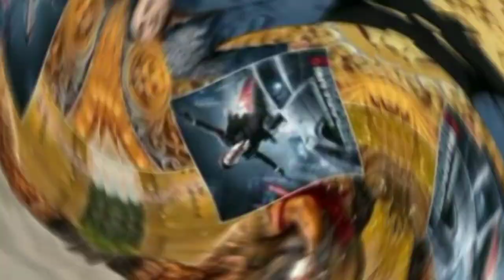TIGER SHROFF MOVIE BAAGHI 4 - OFFICIAL TRAILER || SHRADDHA KAPOOR | KATRINA KAIF || SIDDHARTH ANA ND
TIGER SHROFF MOVIE BAAGHI 4 - OFFICIAL TRAILER || SHRADDHA KAPOOR | KATRINA KAIF || SIDDHARTH ANAND

tiger ne apna birthday manaya apne family ke sath me.
Tiger love shradha baaghi and baaghi. 3

,aliya dance performance video.aliya shorts trending,varun dhawan dance performance video
 ,tiger aliya song,softy2 tiger romance with aliya in song ,
tiger new phone,tigerianakash163,tiger video with salman khan ,tiger new upcoming movie with sharukhan pathan2,war 2movie tiger shroff cameo ,shradha kapoor next action movies with tiger baaghi4,ganpath part1 new release date is 20October,BMCM shooting time tiger shroff and akshay sir,tiger live performance,tiger dance zee TV,tiger upcoming movie with sara ali khan ,tiger most waiting movie is ganpath,eagle movie shoot start soon,disha love tiger and tiger love disha ,shradha is a crush of tiger,tiger disha is best jodi,breakup tiger with disha so sad,Tiger sports video ,.

⚠✅This video is copyrighted.We published this video only for entertaining you.

⚠. again..🔴.

टाइगर की आने वाली मूवीज
टाइगर shroff की डांस वीडियो
टाइगर वसे ह्रितिक
टाइगर लव दिक्षा
टाइगर की आने वाली फिल्म rambo ans bmcm
सैड सांग्स टाइगर
bodybuilder विडियो टाइगर
टाइगर shroff with shradha

🙏❤Thanks For Watch And Like My Video❤🙏🌹💕❤🙏🌹🌹🌹🌹💕💕💕❤❤💕😍😍💞💞💞💞💞💞💞💞💞💗💗💗💗💙💙💙💚💚💚💚💗💞💞💞💞💞💞💞